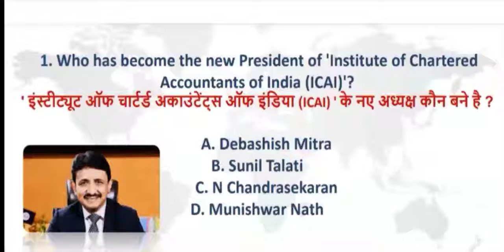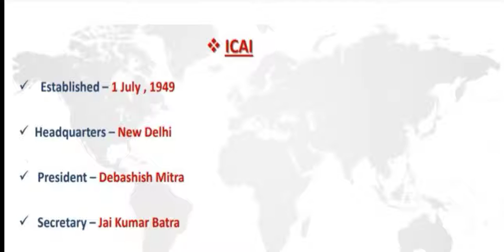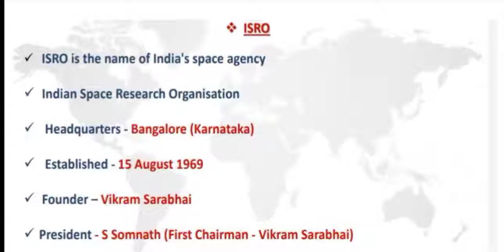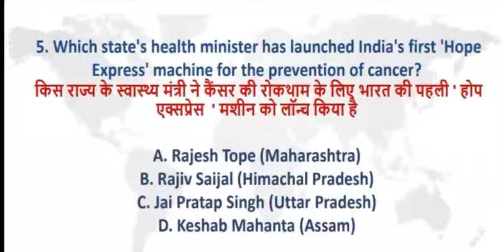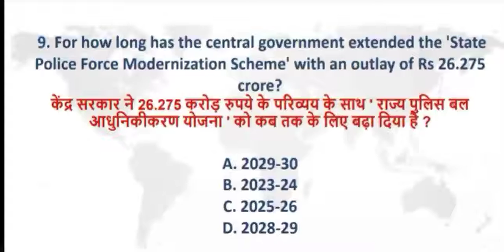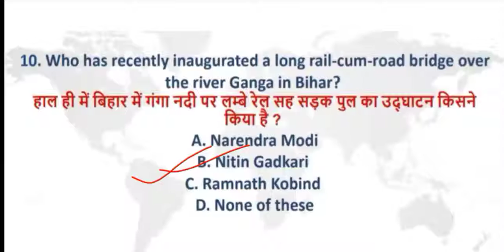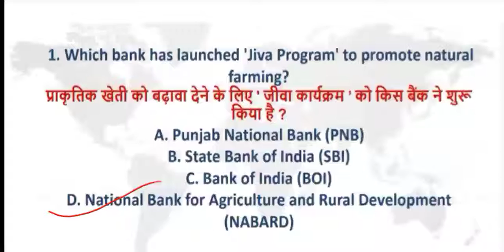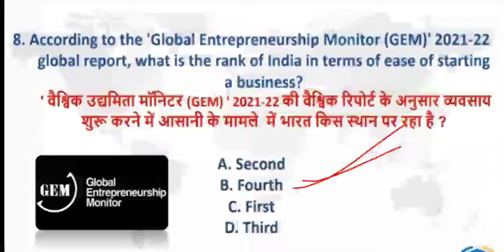17 February 2022 Current Affairs l Current Affairs Today l Today's Current Affairs l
17 February Current affairs.

Search- Blackboardedu